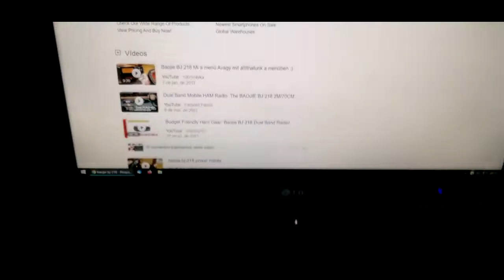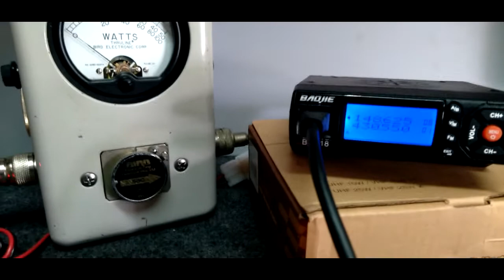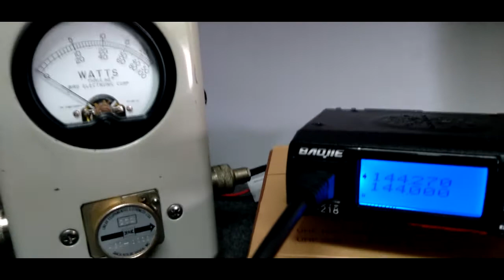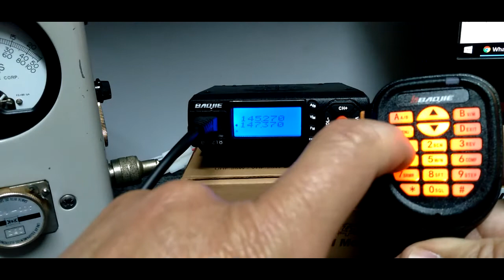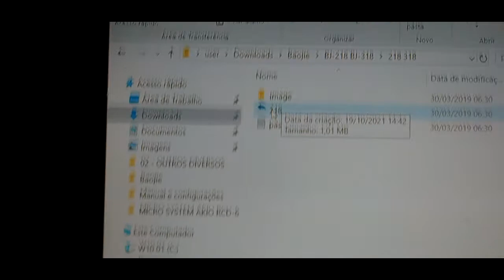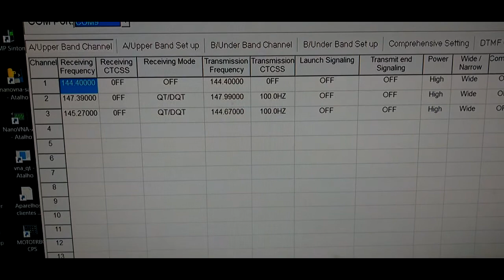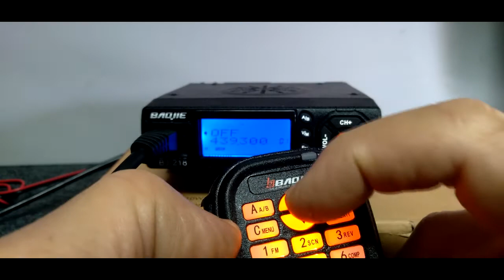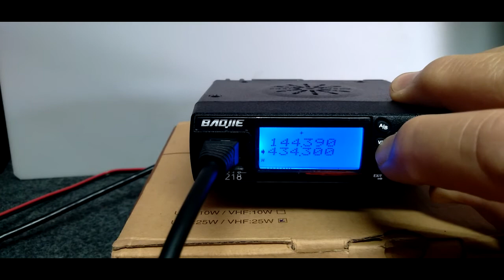Baojie Bj-218 DUAL BAND Vhf 136-174 MHZ UHF 400-470 MHZ Mini Radio (Transceptor) Base/móvel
Baojie Bj-218 DUAL BAND
Vhf 136-174 MHZ UHF 400-470 MHZ
Mini Radio Transceptor Base/móvel

cabos programação compatíveis:
 Baojie BJ-218 , Zastone Z218 , BJ-31 , BJ-318 , BJ-UV55 , LUITON  LT-725UV  CM-218

Características:
Modelo BJ-218
Cor Preto
Alcance de frequência UHF: 400-480 MHz e VHF: 136-174 MHz
Sistema F3E (FM)
Capacidade do canal 256
Tensão de entrada DC13.8V (± 15%), terra negativo
Potência de saída H: 25W, M: 10W, L: 5W
Espaçamento de canal 12,5 KHz / 25 KHz
Espaçamento de frequência 2,5 / 5 / 6,25 / 10 / 12,5 / 15/25 / 50KHz
Silenciador CTCSS / DCS / DTMF
Impedância da antena 50 ohms
Estabilidade de frequência ± 2,5 ppm @ -10 ℃ a +60 ℃
Temperatura de trabalho -20 ℃ ~ + 60 ℃ (-4 ℉ a + 140 ℉)
Saída máxima de áudio
2W a 8 ohms 5% de distorção
Corrente de trabalho Receber 0.3A (SQL)
Transmitir 5A (máx.)
Dimensão 105x30x106mm (LxAxD não incluindo as partes externas)
Peso Cerca de 0,5 kg